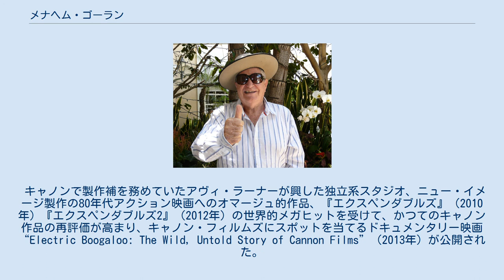メナヘム・ゴーラン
メナヘム・ゴーラン（Menahem Golan、ヘブライ語: מנחם גולן‎、本名Menahem Globus、1929年5月31日 ティベリア - 2014年8月8日 ）は、イスラエルの映画監督、映画プロデューサーである。
 従弟のヨーラム・グローバスと共同経営したキャノン・フィルムズ社での仕事で知られる。
キャノン社は1980年代から1990年代初頭にかけて、数々の映画を製作した。
 代表作は、『デルタ・フォース』、『暴走機関車』、『狼よさらば』の続編などである。
約200作品の映画を製作し、44作品を監督した。
第8回ヴァイオリン・デヴィット賞とイスラエル映画賞を受賞。
1999年、イスラエル賞受賞。
 ショーン・コネリー、チャールズ・ブロンソン、チャック・ノリス、ジャン＝クロード・ヴァン・ダム、シルヴェスター・スタローンといったスターを配した映画を製作し、数々のヒット作を連発、1980年代の全米ヴァラエティ・チャート（映画興行収入チャート）を賑わせた。
 監督作として知られているのは、ウガンダにおけるエンテベ空港奇襲作戦を題材としたイスラエル映画 『サンダーボルト救出作戦』（1977年）である。
同作は、1977年アカデミー賞の外国語映画賞にノミネートされ、本作でのアカデミー賞授賞式への参加が、以後のゴーランのハリウッド進出のきっかけとなった。
 製作作品では、イスラエル時代の『グローイング・アップ』（1978年）もよく知られ、今もなおイスラエル映画史上最大の人気作品である（興行収入を逆算すれば、公開時にアメリカ国民の1/3近くが観た計算になる）。
国際的にも大ヒットとなり、数多くの続編やアメリカでのリメイク作品『グローイング・アップ ラスト・バージン』（1982年）をも生み出した。
 キャノン・グループは1980年代前半、『デルタ・フォース』（1985年）、『暴走機関車』（1985年）、そして『狼よさらば』シリーズ（1982年、1985年）等の作品で映画館に長蛇の列を作り出した。
そして1980年代後半、ゴーランはコミック・ブック・スタイルの映画の製作をいくつか手がける。
ドルフ・ラングレン主演の『マスターズ/超空の覇者』（1987年）がそれであり、ジャック・カービーのグラフィック・ノヴェルのシリーズをルーズに原作にとっている。
一方でイギリスを拠点に製作した『スーパーマン4 最強の敵』（1988年）が興行的に失敗したことで、キャノン・フィルムズは悪名を得ることになる。
 続けて、キャノン・フィルムズはイギリスのエルストリーとミルトンキーンズにある自社撮影所、およびイスラエルのテルアヴィヴのロケーション撮影で『スパイダーマン』の製作を計画していた。
当時は、ドルフ・ラングレンがグリーンゴブリンを演じるといわれていた。
ドクター・オクトパスにはボブ・ホスキンスが候補にあげられ、『スパイダーマン』の原作者スタン・リーがJ・ジョナ・ジェイムソン役でカメオ出演するようアプローチされていたともいわれた。
監督には、チャック・ノリス主演作『地獄のヒーロー』（1984年）や『地獄のコマンド』（1985年）でキャノンにヒット作をもたらした、ジョセフ・ジトーにオファーが出されていた。
 1986年、財務状態が悪化したキャノン・フィルムズは、パティ・コミュニケーションに引き継がれた。
ゴーランは代表を辞任し、キャノン・グループは1990年代初頭に終焉を迎える。
グループの崩壊に伴いゴーランは即座に「21世紀ピクチャーズ」を設立、中規模予算映画をいくつか製作した。
ゴーランは『スパイダーマン』をスクリーンにかける試みの首謀者としても知られており、マーヴェル・コミックスのキャラクターをプロデュースしようと数年間格闘した。
しかし、1996年の「21世紀ピクチャーズ」の破産と廃業を経て失敗に終わり、そのときゴーランを援助し映画に出資していた製作会社カロルコ・ピクチャーズも同時に破産している。
ゴーランの資産はMGMに渡り、ゴーランが持っていた『スパイダーマン』映画化の権利も失効、契約期間も切れる。
それを受けマーベルは新たに映画化権の買い手を求めることになり、最終的に、ソニー/コロムビア・ピクチャーズが『スパイダーマン』の権利を手中に収めて、2002年に映画化された。
 ゴーランが酷評を受けた作品に、ミュー...